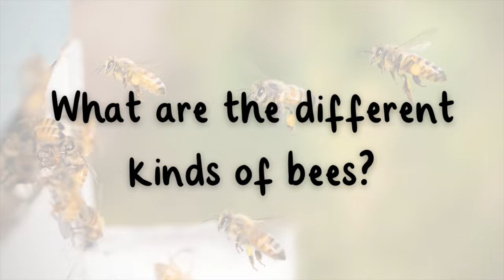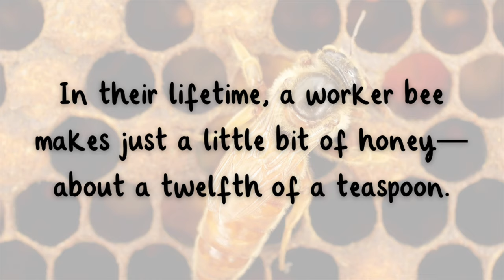🐝 World Bee Day | 20 May | Why Are Bees Important? | Save the Bees | Twinkl USA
In this video, children will learn all about the importance of bees and how to celebrate World Bee Day.

World Bee Day is all about celebrating bees around the world and talking about how we can help them, especially because they're facing some challenges.

00:00 What is World Bee Day?
00:04 When is World Bee Day?
00:15 Why are bees important?
1:00 What are the different kinds of bees?
1:34 What is a honey bee?
2:09 Fun Facts about Bees